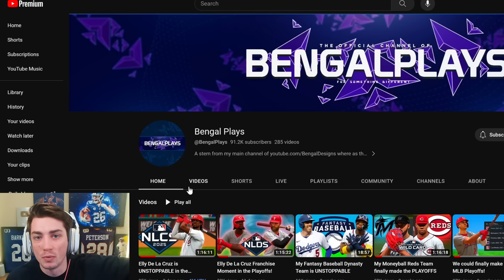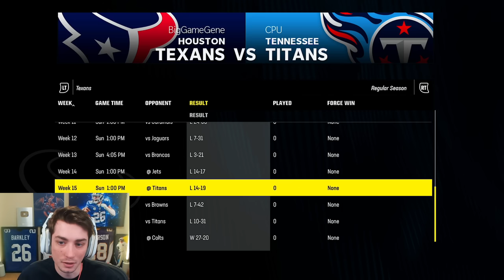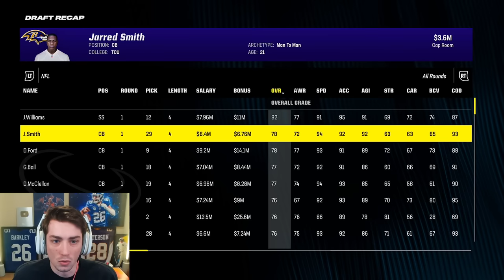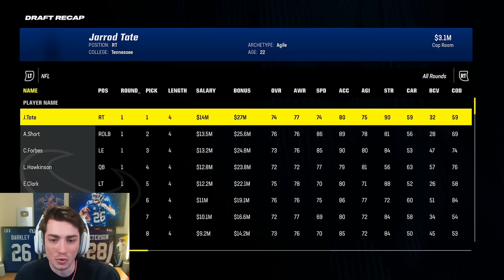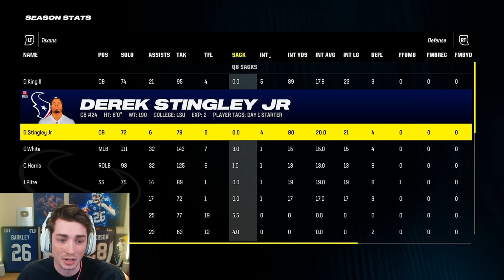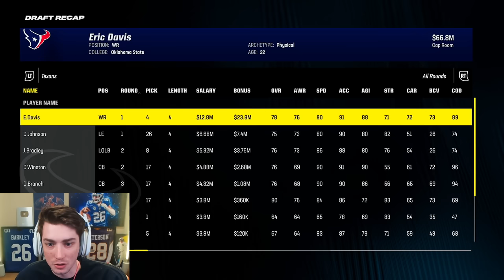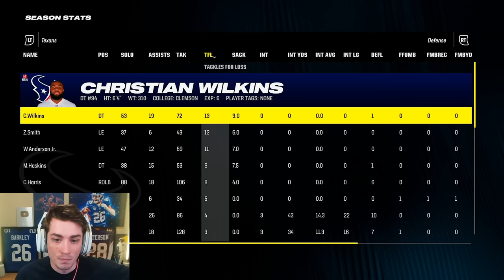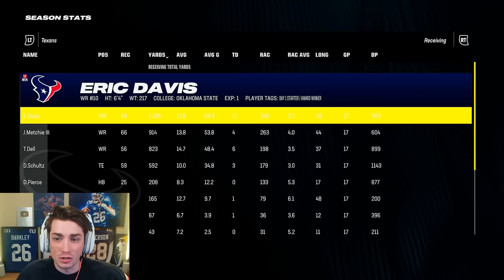I Rebuilt the Houston Texans in Madden 24